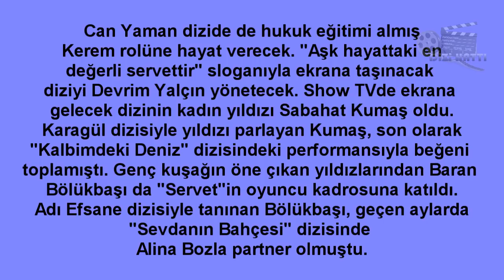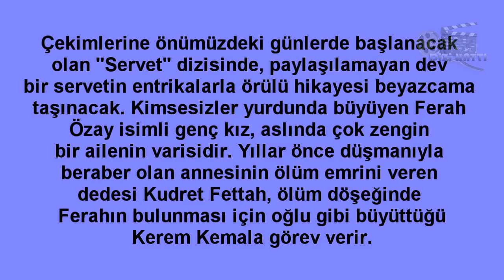Dolunay Ferit'in Yeni Dizisi Belli Oldu Can YAMAN